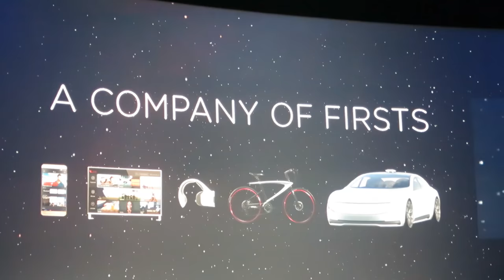LeTrip to LeEco | Tito Vlog 6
Yesterday LeEco debuted in the U.S. they invited me to come check it out. Electric Cars, phones, TV's, Bikes, VR and that good good.